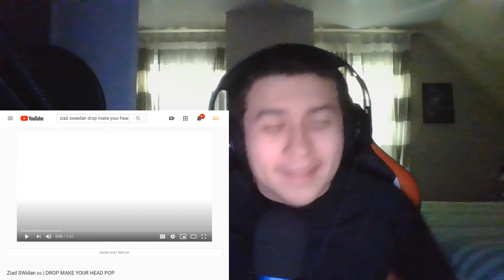Ziad SWidan 🇪🇬 | DROP MAKE YOUR HEAD POP REACTION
Another insane video by Beatbox international. I hope you guys liked this reaction and keep recommending videos like these so we can react to them.